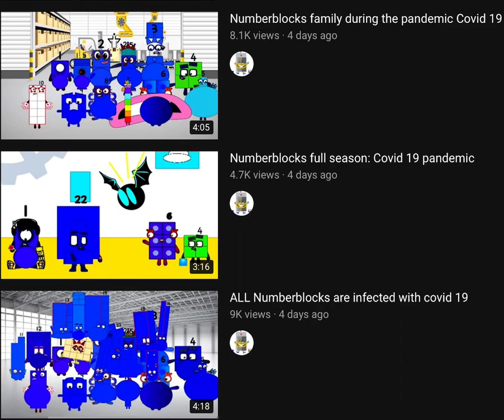how did this happen#coronavirus